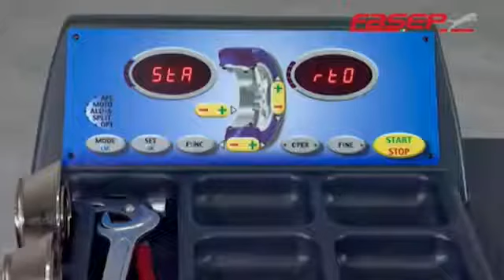FASEP B230 Teher centrírozó (Angolul)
A FASEP B230-as Centrírozó bemutatása.